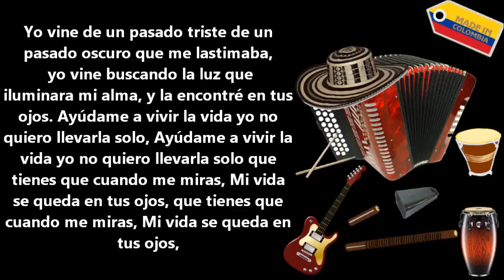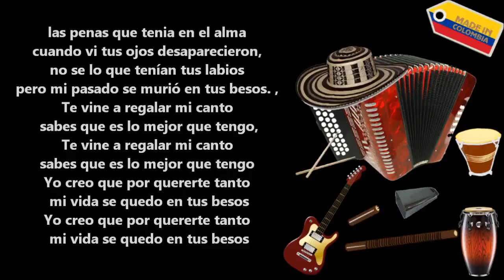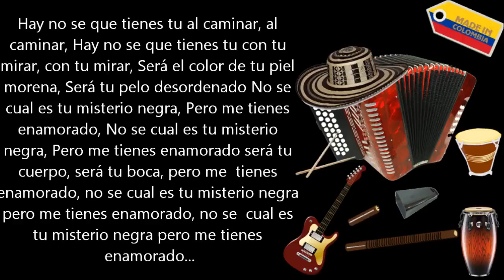No se que tienes tu - Diomedes Diaz (Letra)